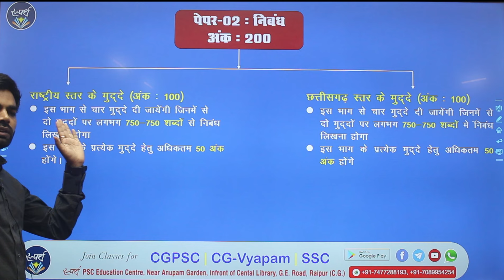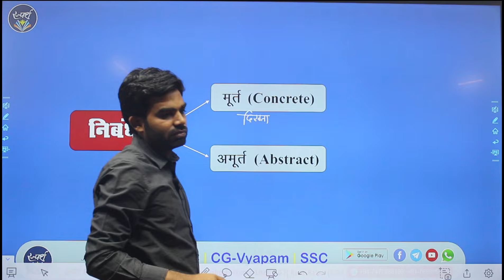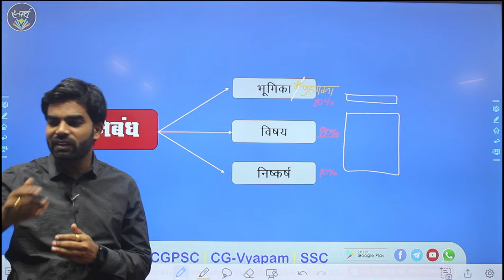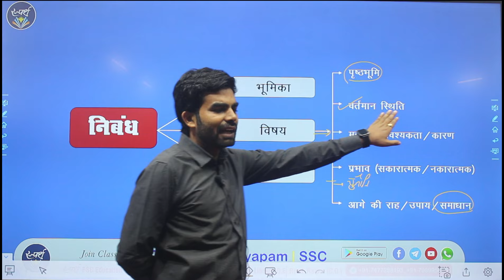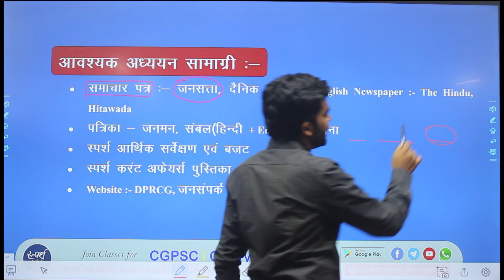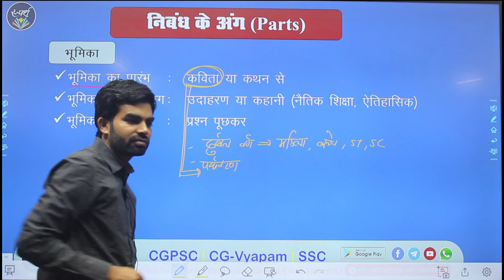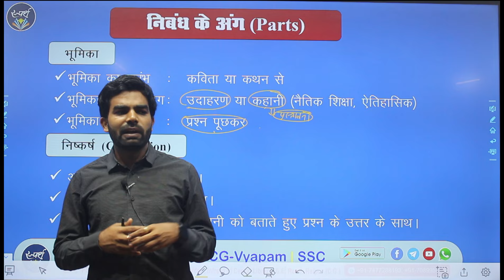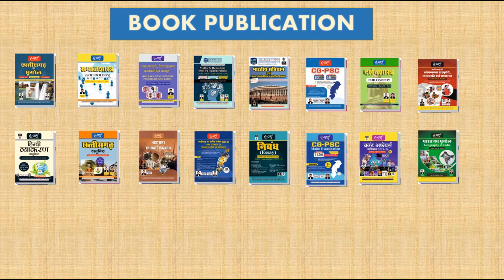निबंध लेखन : सामान्य जानकारी || PAPER-II